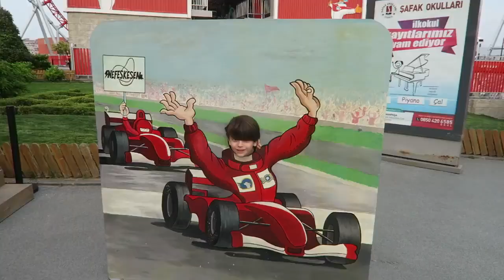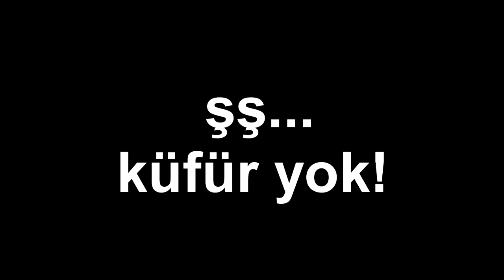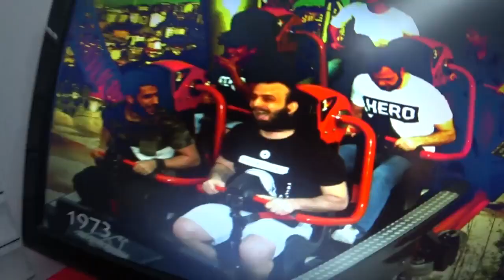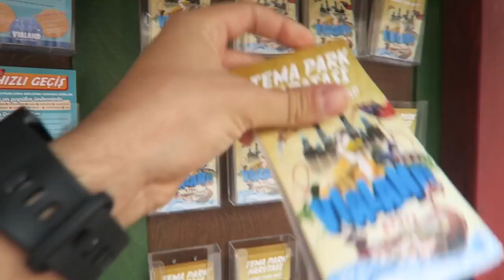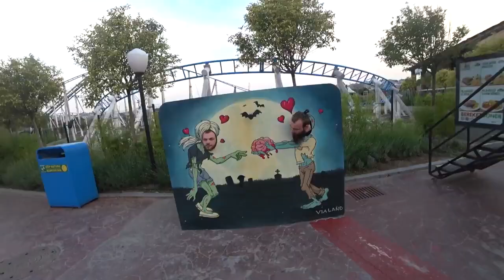Kardeşim ile Lunaparkta Bir Gün Geçirmsakdn d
Merhaba arkadaşlar ben Yusuf Aktaş nam-ı diğer Reynmen!

NOT ; Bu video daha öncesinde kardeşimi ağlatmış olduğum için, onu eğlendirmek ve bu sefer güldürmek için çekilmiştir. Yalnız bir korkmuşum var ya :D

Evet bugün çok ponçik bir videoyla sizlerleyim. Kardeşim Hamza ve iki arkadaşımla birlikte lunaparka gittik ve eğlendik. Biz hız trenine binip adrenalin dolu anlar yaşarken, kardeşim minnak oyuncaklara binerek eğlendi.

Videoya atacağınız yorumlar benim için çok önemli arkadaşlar, çünkü o yorumları okuyup, ona göre bir sonraki video fikrimi düşünüyorum. Attığınız yorumlara göre şekillendiriyorum. Şimdiden teşekkürler! Bu da böyle bir videoydu...

İYİ SEYİRLER!